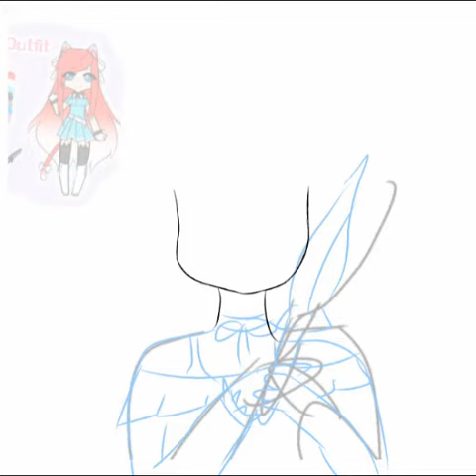Fan art for FlashyKlau // Speed draw // Ibis paint X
Drawing for FlaushyKlau! hope you like it!

◕ Extra ◕

Apps used:

- video cropper
-Movie editor
-Autodesk Sketchbook

◕ TAGS ◕